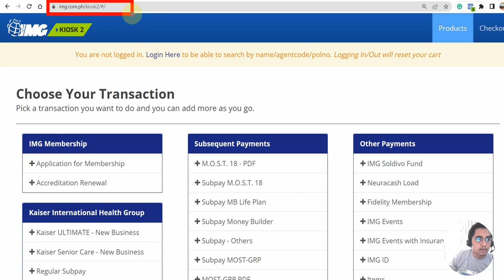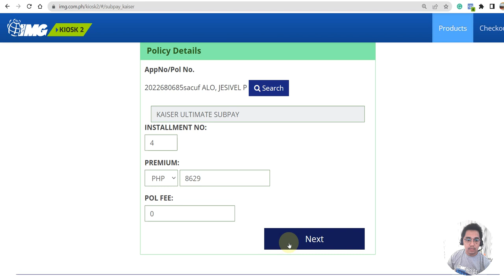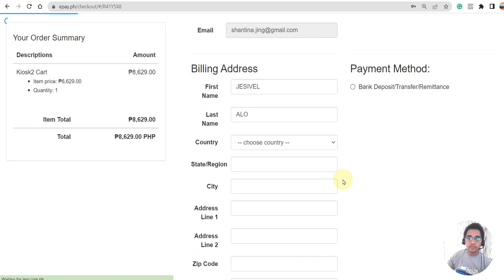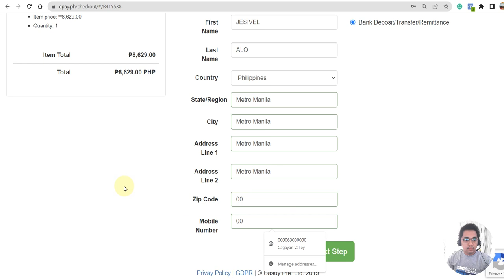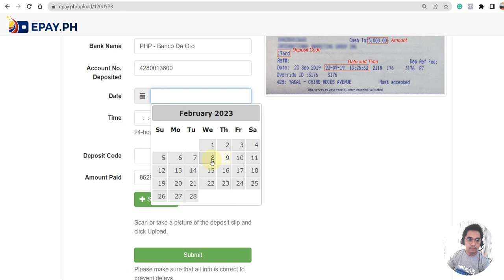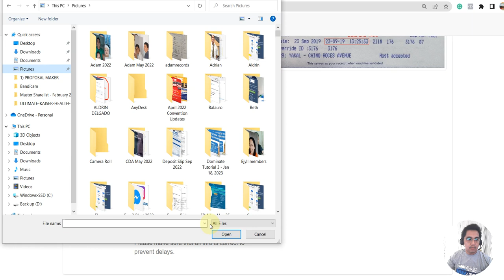Kaiser Healthgroup - Paano Magbayad via Remittance at Iupload ang resibo (IMG BDO Bank account)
Kaiser Healthgroup - Paano Magbayad via Remittance at Iupload ang resibo

Pay your Kaiser Long Term Healthcare and send your payments thru Bank Deposits, Online bank Transfer or Remittance.

After mag-deposit sa bank account ay paki-picturan or i-screenshot ang proof of payment para ma-attached sa

Kindly see below list of IMG bank accounts:

Account Name: International Marketing Group
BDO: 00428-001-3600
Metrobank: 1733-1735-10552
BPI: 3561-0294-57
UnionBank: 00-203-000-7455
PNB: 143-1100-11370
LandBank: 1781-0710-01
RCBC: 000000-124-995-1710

Interested sa Kaiser long term health care?